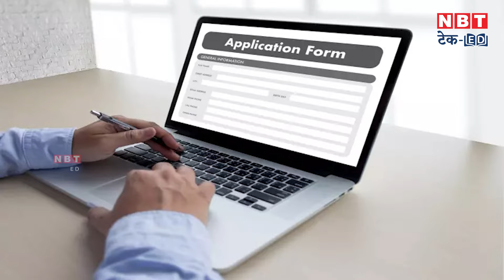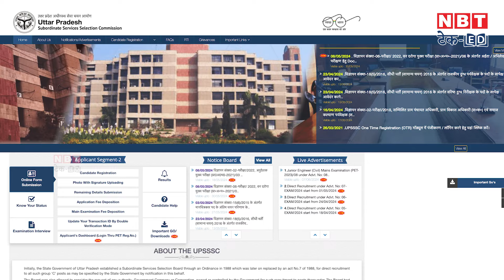UPSSSC JE Recruitment 2024: यूपी में जूनियर इंजीनियर के करीब 4,000 पद, अभी करें अप्लाई | NBT Tech Ed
UPSSSC JE Recruitment 2024 application process begins for almost 4,000 posts.Those who have degree and diploma in Engineering can apply before the last date. This video talks about UPSSSC JE vacancy details.